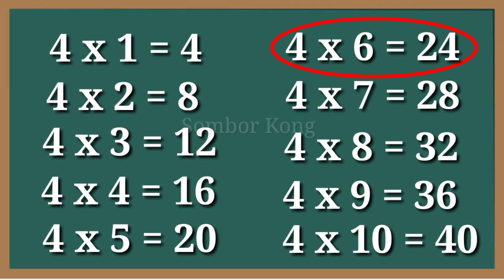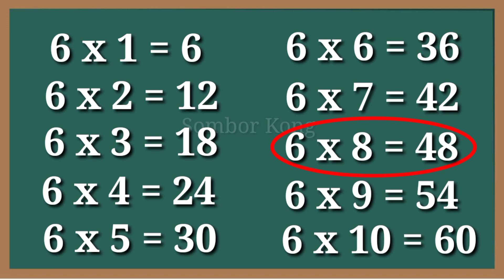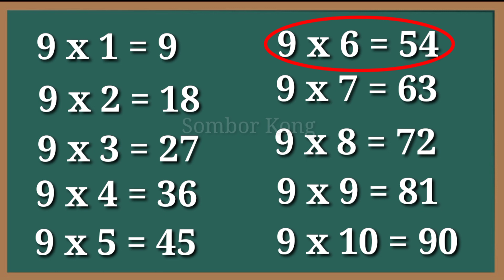រៀនសូត្រមេលេខ មេ ២-៩ / រៀនគុណលេខមេ ២-៩